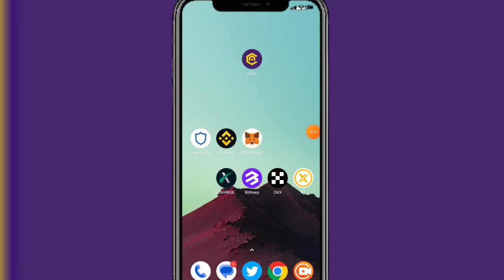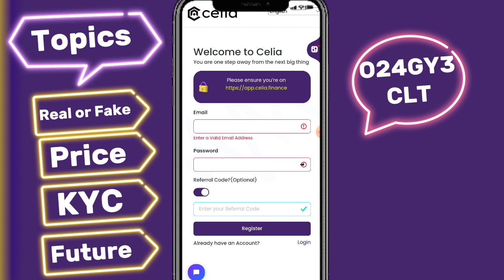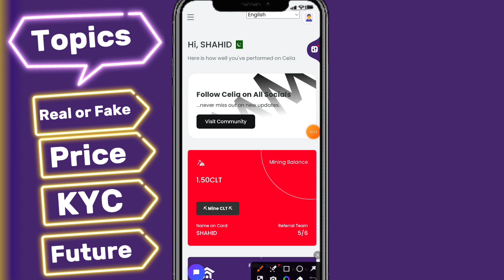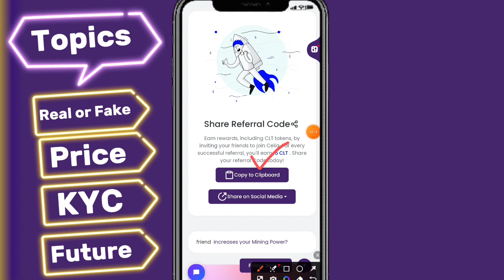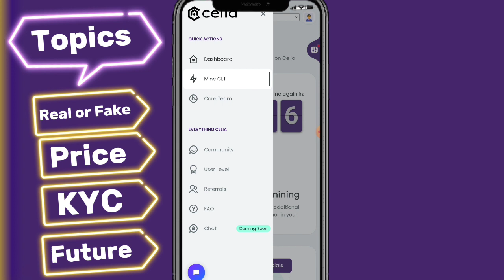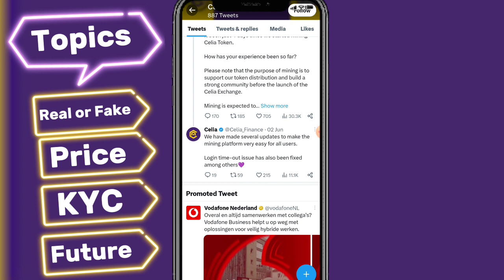Celia Mining App || Celia Mining App real or Fake || What is Celia Mining App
Suggestions 🔥

Pi Network
pi network
pi network
pi coin
bondex origin price
bondex origin
bondex
core price
1 core dao price is 1 ethereum
Techni Chanda
alpha network
 alpha coin
alfa network